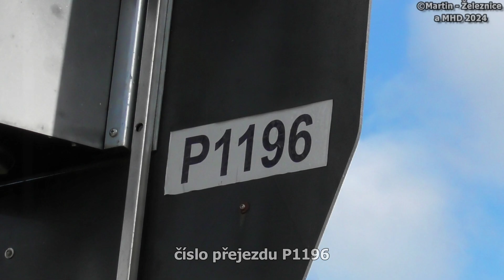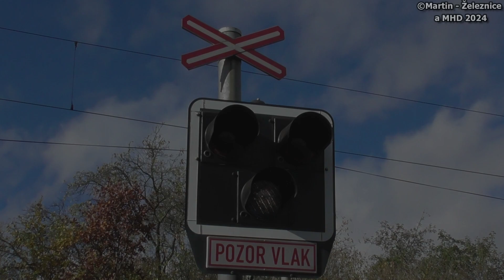železniční přejezd Žákava - P1196 / 04.11.2023 / Czech railroad crossing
lokalita / location: Žákava, Plzeňský kraj, Česká republika, 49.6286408N, 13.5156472E
trať / track: SŽ 190/191 (Plzeň hl.n. - Strakonice - Protivín - České Budějovice)
úsek / section: Nezvěstice - Zdemyslice
VLAKY VE VIDEU / TRAINS IN VIDEO:
1) 10:33 (+3 min) | Os 8907 (P1) ČD - Plzeň-Jižní Předměstí → Horažďovice předm.
řazení: ČD 650.009+ČD 650.014 (RegioPanter)

HUDBA / MUSIC:
fotky / photos: Club